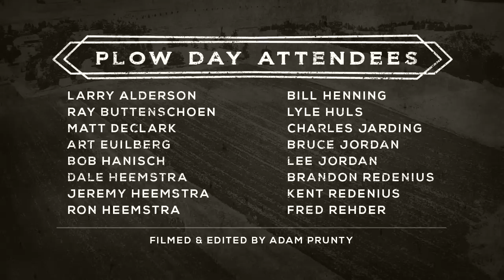Old-Fashioned Plow Day at Jordan Farm | Antique Tractor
Filmed at Jordan Farms
Wall Lake, South Dakota

Featuring:
- Larry Alderson
- Dale Heemstra
- Ron Heemstra
- Jeremy Heemstra
- Fred Rehder
- Matt DeClark
- Bob Hanisch
- Ray Buttenschoen
- Lyle Huls
- Art Euilberg
- Bill Henning
- Bruce Jordan
- Lee Jordan
- Charles Jarding
- Kent Redenius
- Brandon Redenius

- Adam Prunty: UAV controller and video editing

Filmed with Phantom 2 Vision Plus
Edited with Adobe After Effects CS5